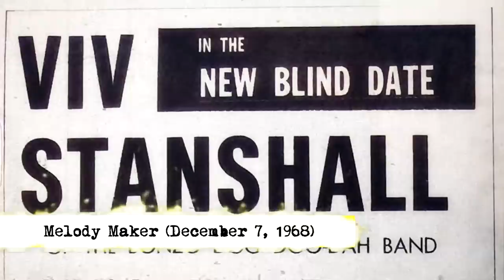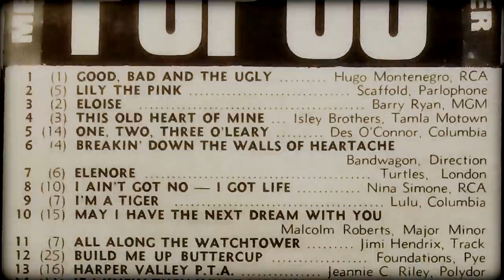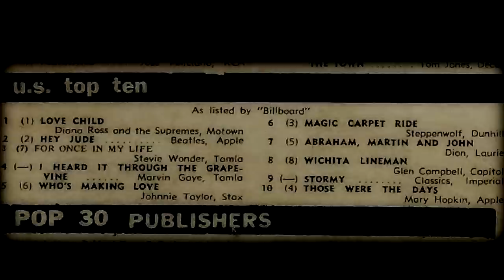Bonzo Dog Doo-Dah Band's Viv Stanshall Reviews the Sounds of December 1968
Blind Date with Viv Stanshall from Bonzo Dog Doo-Dah Band. Viv Stanshall reviews the sounds of Decemeber 1968